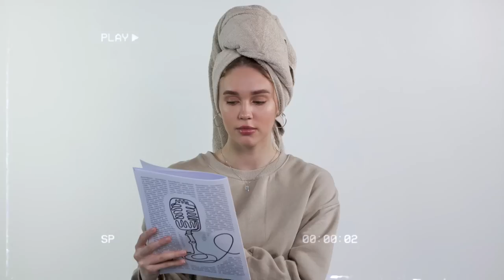Hindame viimase aja trende koos mu gen Z-lasest õe Lauraga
Alates "that girl" esteetikast lõpetades filmifotograafia ja asjade romantiseerimisega - kõik praegused trendid arutame tänases episoodis läbi. Lisaks jutustame loo, kuidas Laurast sai Playnupul Aasta Musicallytaja (see on väärt kuulamist:D) ja jagan oma arvamust selle aasta Eurovisiooni kohta.

Timestamps:
00:00:00-00:01:42 intro
00:01:42-00:03:33 mõned päevakajalised teemad
00:03:33-00:06:47 filmisoovitused jms
00:06:47-00:13:49 räägime Lauraga Playnupust
00:13:49-00:14:35 lisatud ka Playnupu video:D
00:14:35-00:54:40 viimase aja trendid ja meie arvamus
00:54:40-01:03:05 udujutt Eurovisioonist ja töövarjupäevast

Info külalise kohta:
- Minu õe Laura tegemiste kohta saate lisaks uurida tema Instagramist @rannavalilaura

- Maria